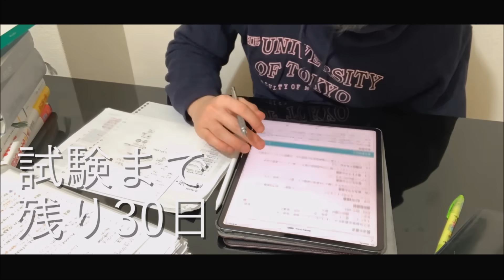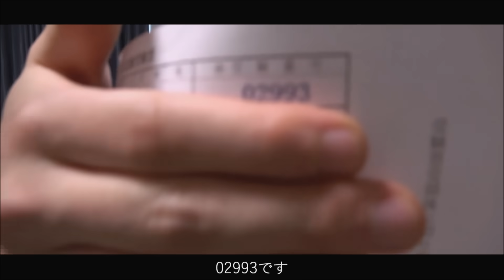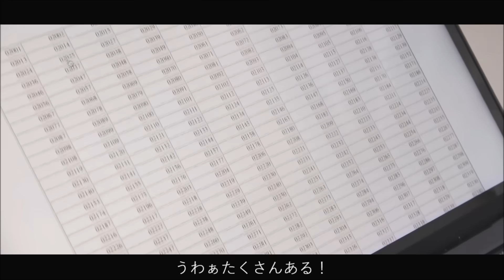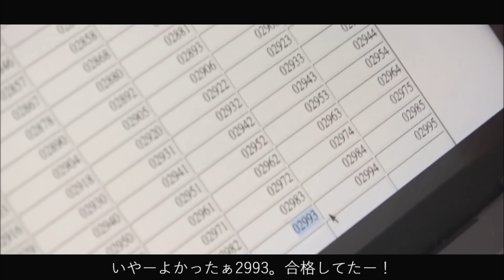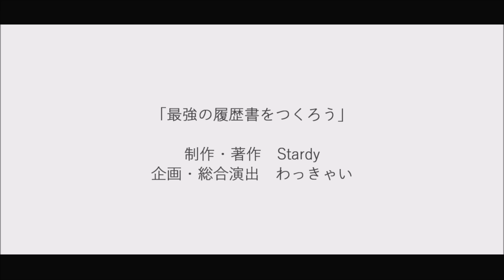最強の履歴書をつくろう【医師国家試験編】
「最強の履歴書をつくろう」
企画・総合演出　わっきゃい